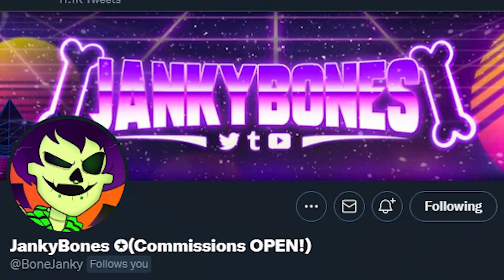Can King Andrias Be Redeemed? Amphibia Season 3 Discussion/Theory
King Andrias has without a doubt been a major antagonistic force throughout Amphibia since halfway through its second season. But is it possible for someone like him to be redeemed down the line if were were to learn more about his past for instance? Let's discuss!